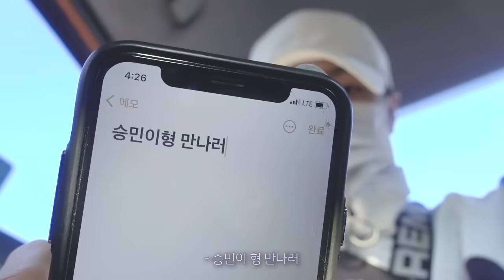[SKZ VLOG] I.N : I.N의 퐁당로그 2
[SKZ VLOG] 아이엔(I.N) : I.N의 퐁당로그 2